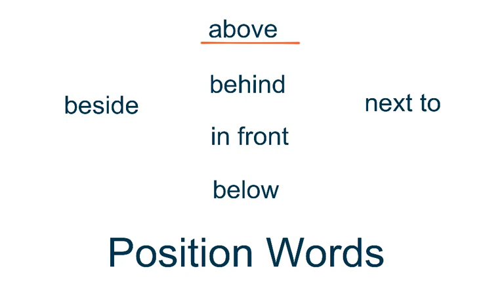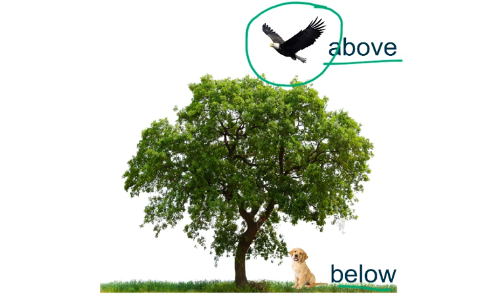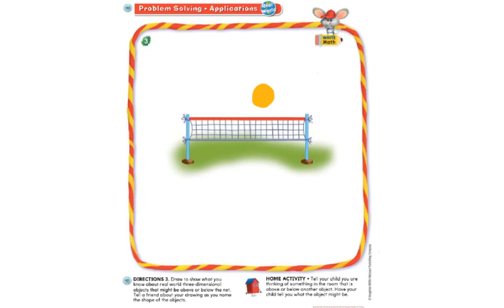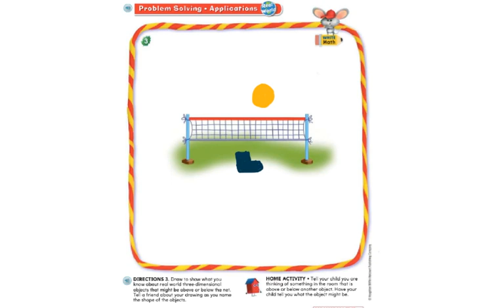Above And Below 10.8 GOMath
This is lesson 10.8 of GOMath Kindergarten. Students will be able to describe 3D shapes using the position words above and below.